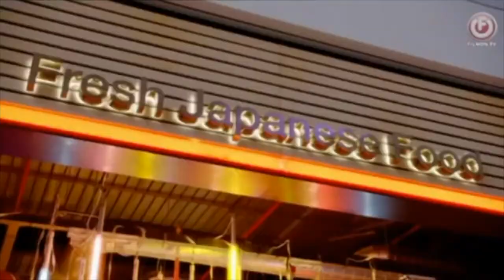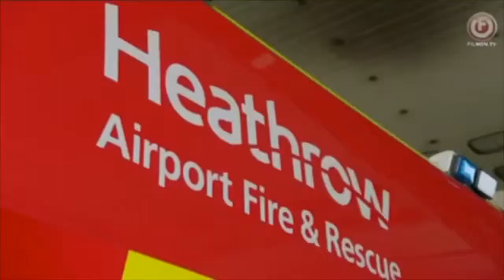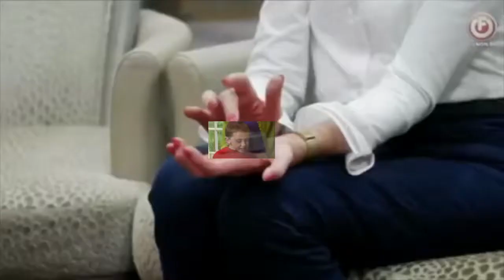Berry Mary Returns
Another TV show remake.